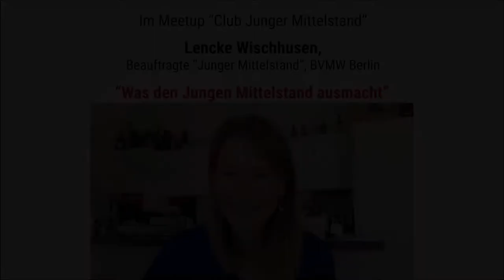Was macht den Jungen Mittelstand aus? - Lencke Wischhusen im Gespräch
Aktuelles zum "Jungen Mittelstand" des BVMW: Lencke Wischhusen, neue Projektbeauftragte der Bundeszentrale, spricht am 30. Juli 2020 im Meetup "Club Junger Mittelstand" Region Nordbaden Rhein-Neckar darüber "Was den Jungen Mittelstand ausmacht". Wischhusen ist Unternehmerin, Politikerin, Moderatorin und ehemalige Jurorin der TV-Show "Die Höhle der Löwen".